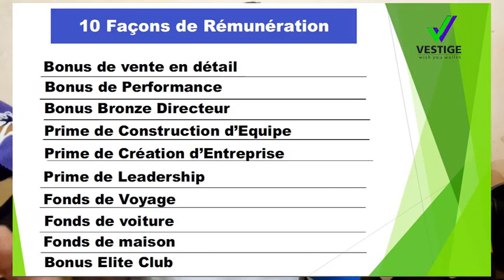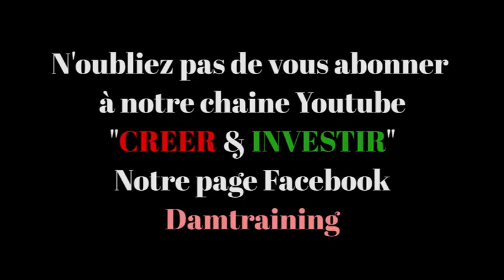CHERIF OUSMANE MADANY DEMANDE AUX MUSULMANS DE MONTRER L'EXEMPLE DANS LA PRATIQUE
Ici nous partageons les idées pour créer et investir. Nous parlons de motivation, de mindset pour contribuer à la prise de conscience de la jeunesse malienne vers l’esprit entrepreneuriale.